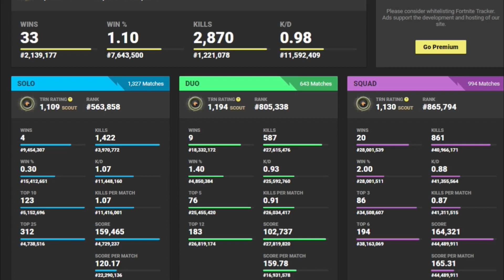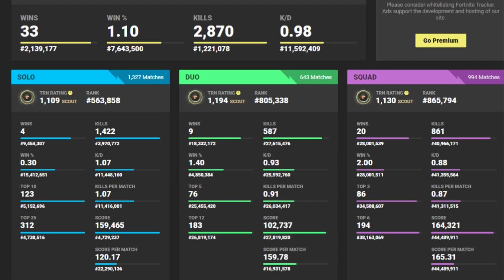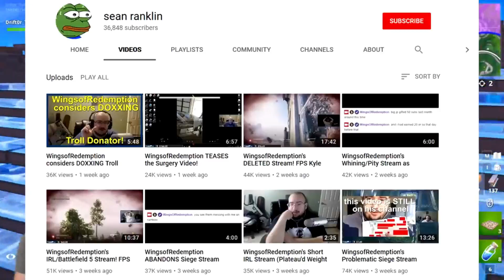Re: I'm trash at Fortnite and that makes me mad (Driftor)